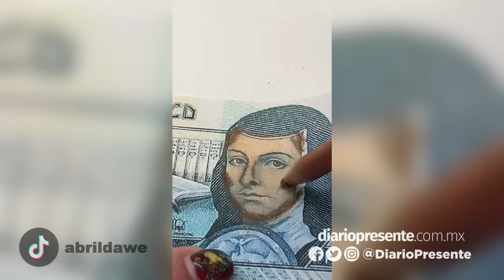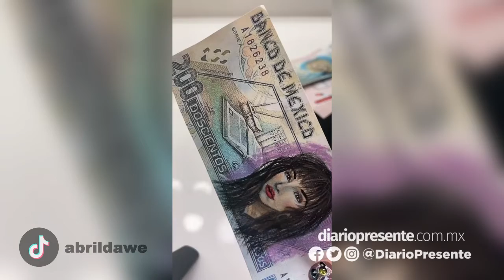Tiktoker reemplaza a Sor Juana por Selena en billete de 200 pesos 💵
EnVideo📹Tiktoker reemplaza a Sor Juana por Selena en billete de 200 pesos 💵